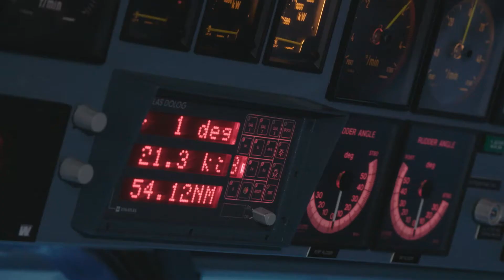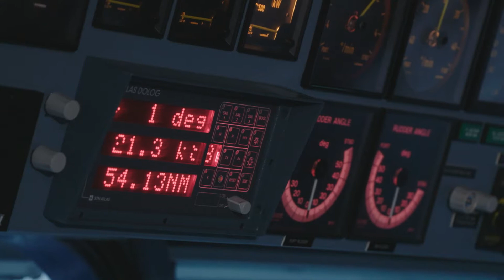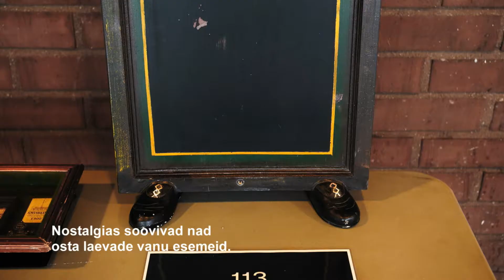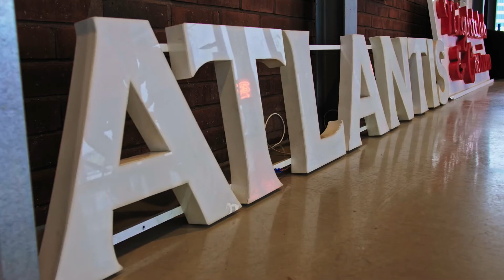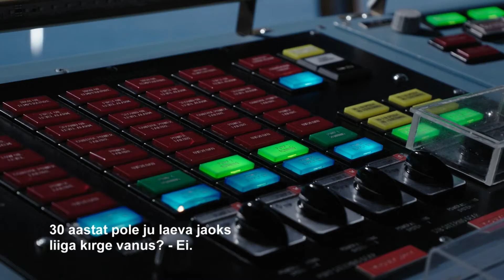Saatesari Jälg 2019 - Silja Symphony ehitus